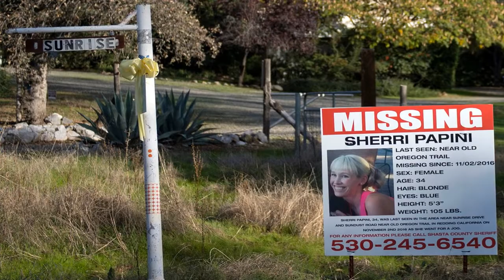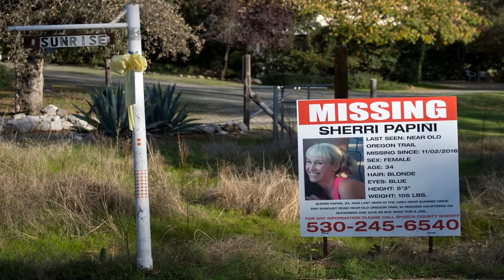Sherri Papini, mom accused of faking own kidnapping, can’t stomach jail food: lawyer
Sherri Papini, the California “super mom” accused of faking her own kidnapping, told a judge that she can’t stomach jail food during her first court appearance on Friday.
Papini, who is locked up at the Sacramento County Jail, had a virtual hearing on Zoom before US Magistrate Judge Jeremy Peterson, who ordered that she remain in custody at least until her next court date Tuesday.
Papini’s attorney, Michael Borges, had asked that his client be released as she awaits a grand jury indictment.